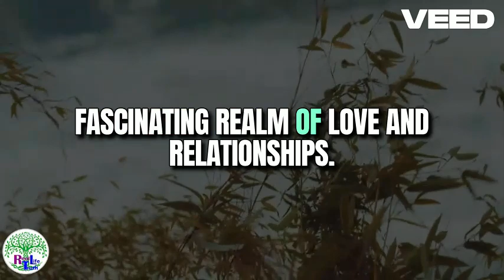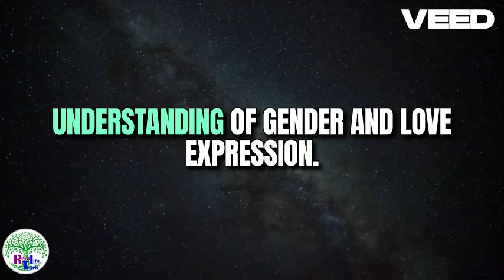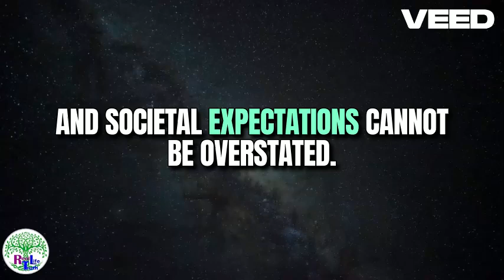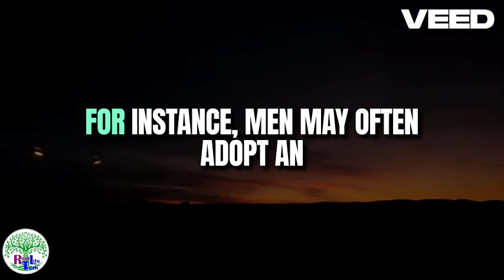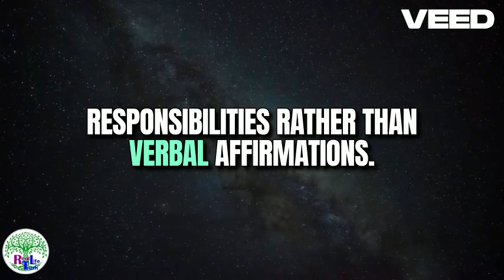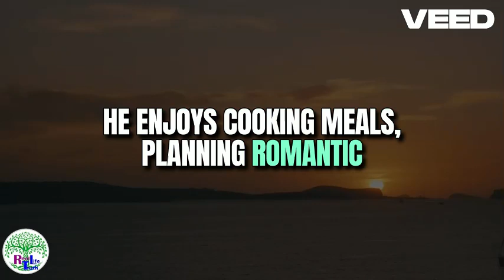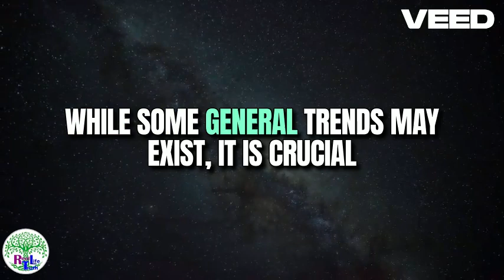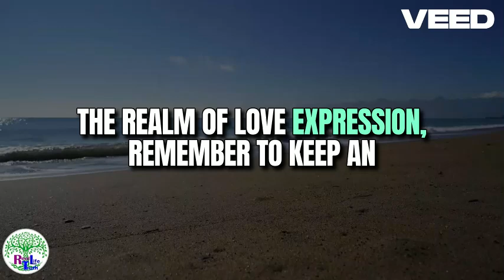Gender Differences in Love Expression Debunking Myths and Stereotypes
GenderBias Relationships GenderRoles Real Life truth!
Gender stereotypes refer to the widely held beliefs and expectations about the characteristics, behaviors, and roles of individuals based on their gender. These stereotypes can have a significant impact on relationships, both romantic and platonic, as they can shape how individuals interact with one another, how they communicate and how they form expectations for one another. These stereotypes can limit individuals from forming genuine connections and can perpetuate discrimination and inequality. It is important to be aware of these stereotypes and actively work to challenge and overcome them for healthier and more fulfilling relationships.